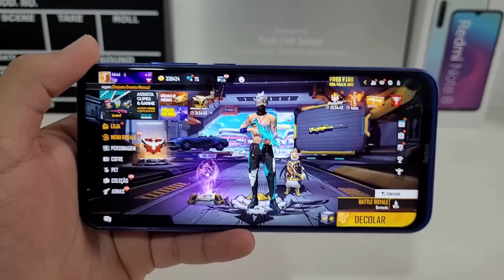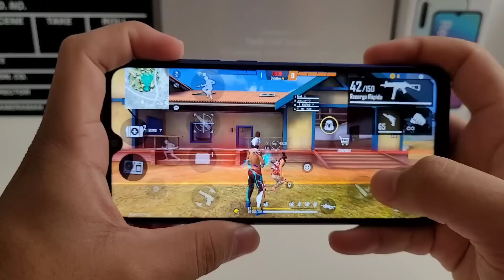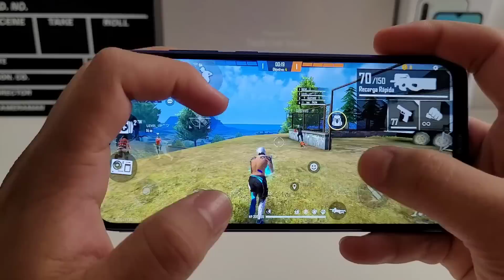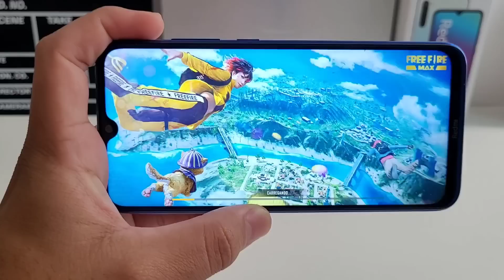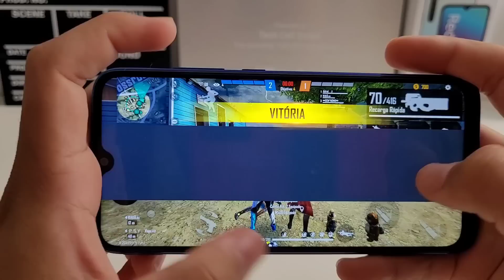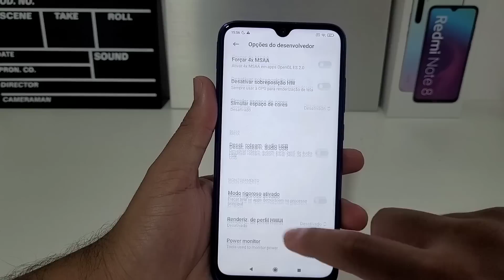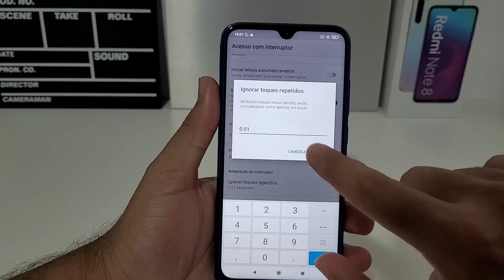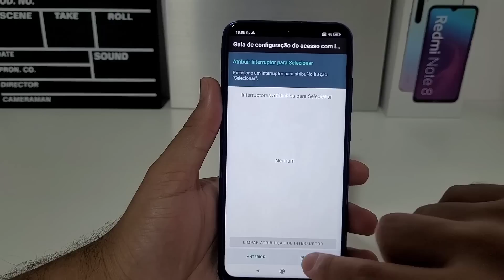COMO AUMENTAR A VELOCIDADE AO EXTREMO NO SEU XIAOMI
📱 PÓCO X3 GT